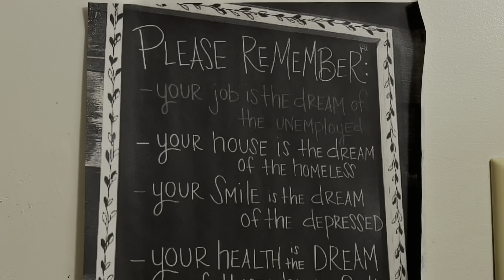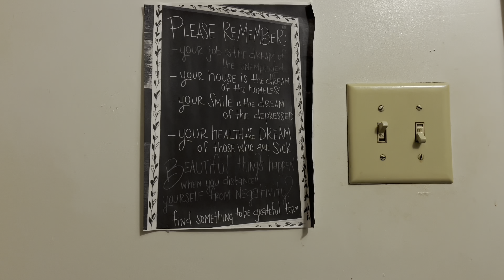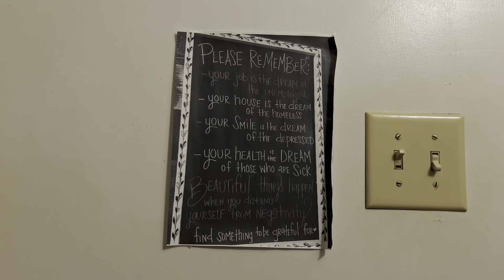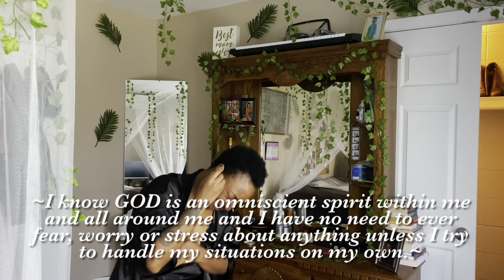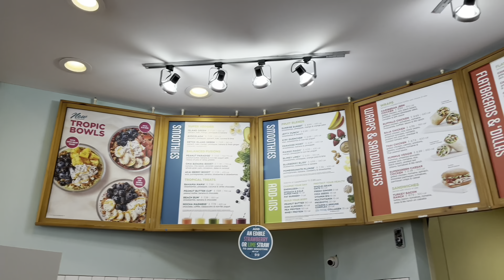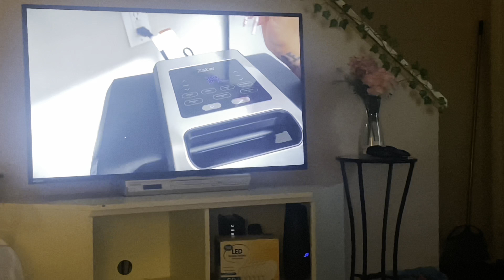Living in the PROJECTS w/ roaches & nasty neighbors | My most VULNERABLE video EVER | PART ONE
Y'all... this is crazy. Imagine being so grateful to get your own place again after living in your mother's house with your 3 kids for 4 years and the apartment has roaches!?!?!?!

I do everything I can think of to keep the roaches away but I have some nasty neighbors that I cannot control PLUS management doesn't do their part so I can't get rid of them completely.

The weather is warming up and they're coming out the woodworks so this is me doing what I can to get rid of them and keep them away from my apartment at least